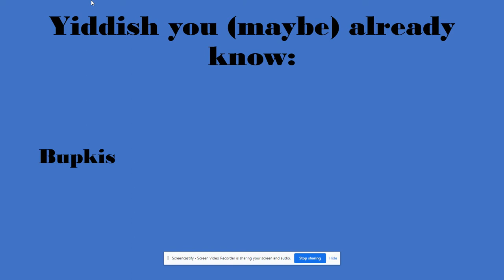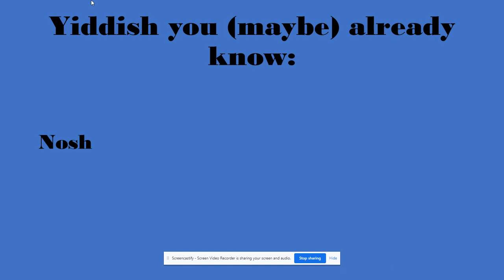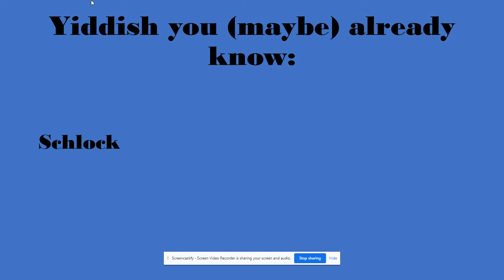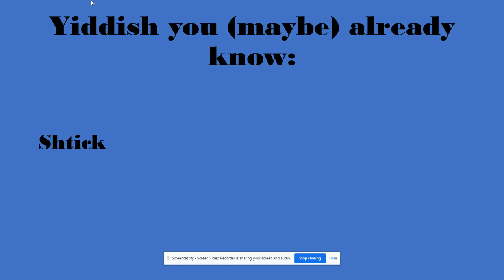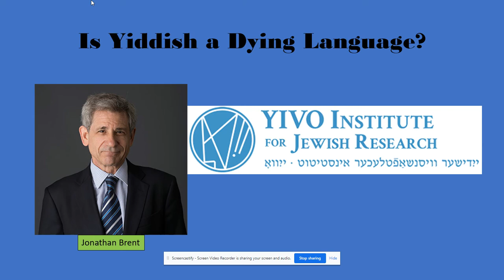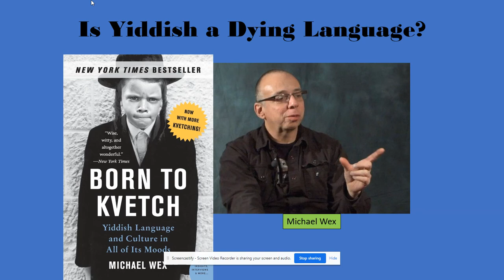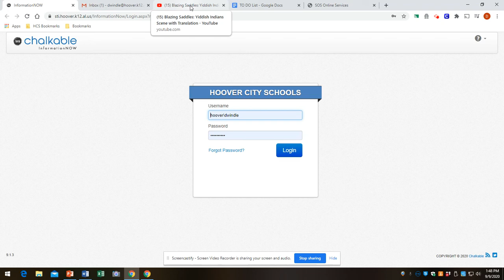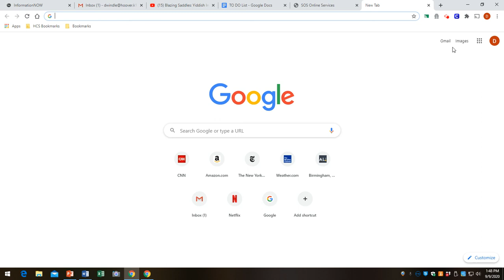Oy Vey! The Story of Yiddish